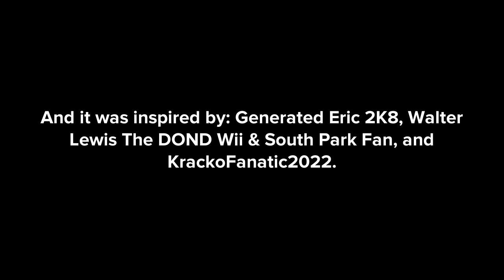Classic Caillou Trashes The Street Corner / Grounded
Inspired by: @ericthevideoeditor2k8 @walterlewisthedondwiiannoy7852 and @StarHunter2K4

Classic Caillou decided to trash the entire street corner, and because of that, He was grounded for an additional 10 million google plex years.